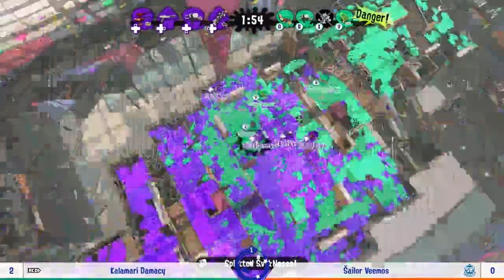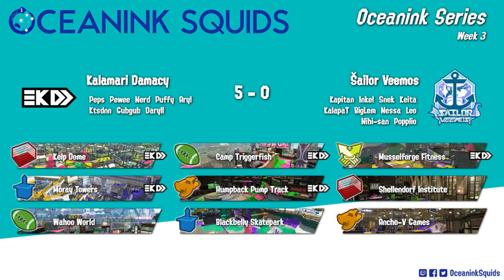Oceanink Series S2 W3: Kalamari Damacy vs Sailor Veemos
Oceanink Series Season 2 Week 3 match between Kalamari Damacy and Sailor Veemos!

Commentary and spectator recording: CalamarCat
Match date: Sep 2nd, 9:00 PM AEST